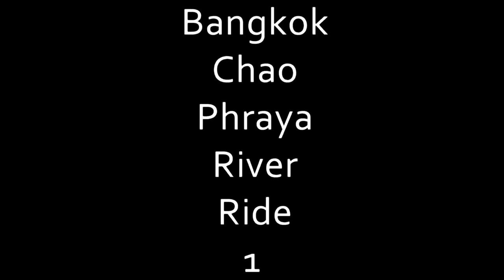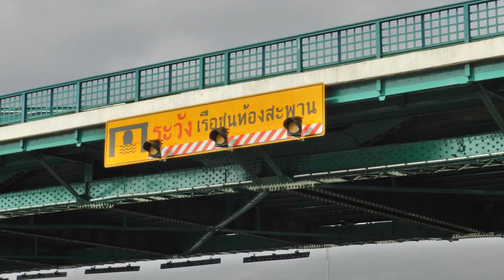Bangkok Chao Phraya River Ride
rrz518 speeds up the Chao Phraya river towards the Royal Palace complex.  Like all urban rivers, the history of the Chao Phraya is intertwined with the city it flows through. The original site was chosen by early settlers because of its fertility and abundant fish. Later King Taksin, after the fall of Ayutthaya to the Burmese, located his new capital here, on the western banks today known as Thonburi.

In 1782 King Rama I, finding the eastern banks more favourable, founded modern Bangkok and celebrated the occasion by building some of the world's most beguiling temples. Later still the canals it feeds became famous, earning Bangkok its 'Venice of the East' epithet. And, meanwhile, eminent Western authors like Maugham, Conrad and Coward were singling out the Chao Phraya as one of their favourite spots in the Far East.